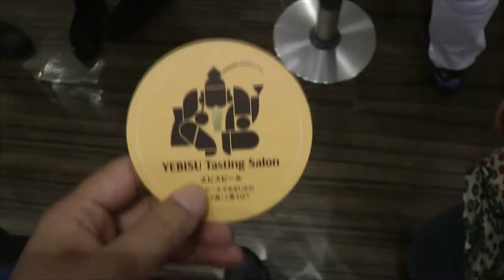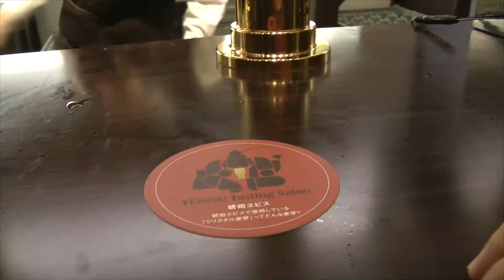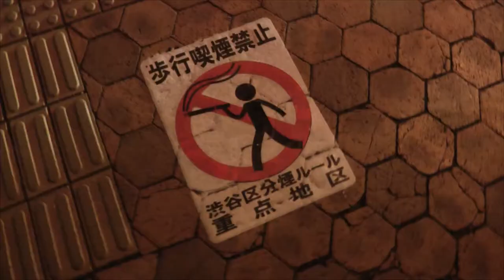Tokyo Day 4 3